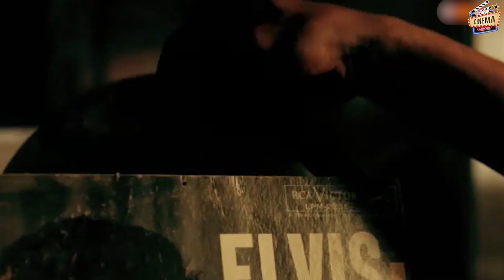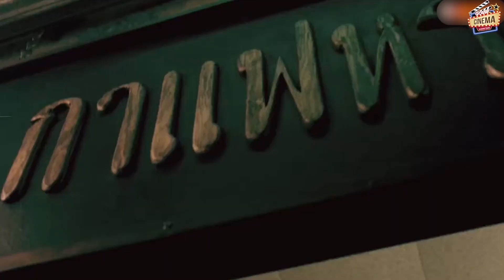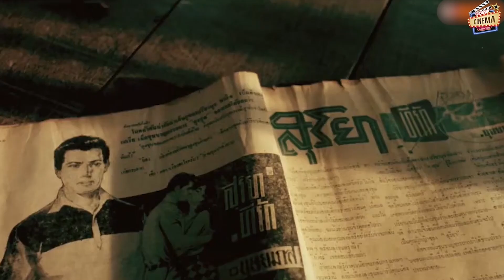รู้จักตัวตึง 2499 อันธพาลครองเมือง มีใครกันบ้าง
ดูหนัง 2499 อันธพาลครองเมือง